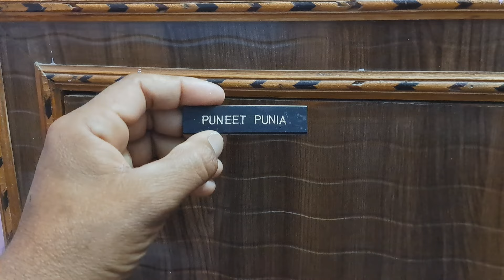आपका जीवन आपको आजमा कर देखता है..हमेशा हौसला रखिए..सब्र करिए..Do your best